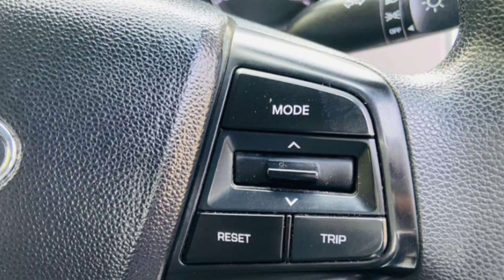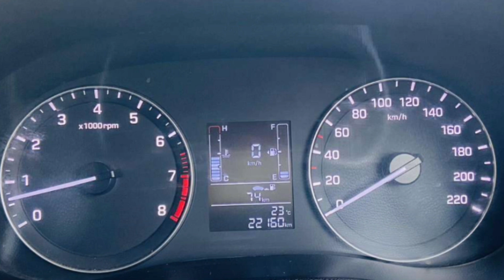Hyundai Creta Cars For Sale in Delhi 🔥Delhi Most Cheapest Used Car Shop | Secondhand cars Delhi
Hashtag #️⃣